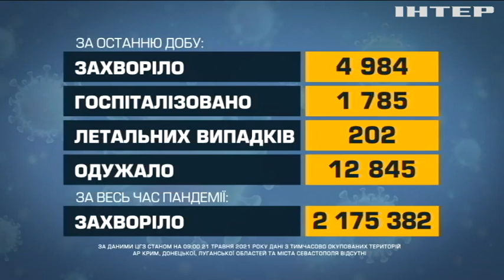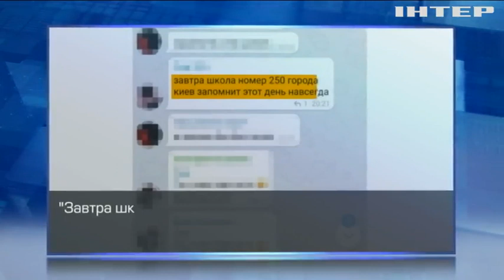Новости 12:00, выпуск за 21 мая 2021 года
Дивіться у цьому випуску: Україна отримає 34 млн вакцин проти коронавірусу - Денис Шмигаль. США збільшать експорт протиковідних вакцин. У Канаді визнали збиття літака МАУ в Ірані терактом.